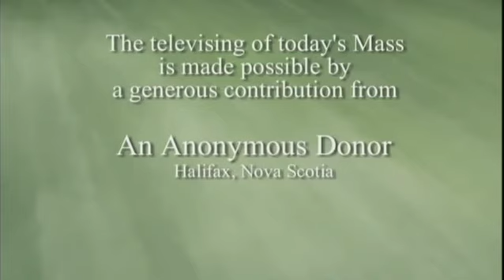Daily Mass, Saturday 22 June 2013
Fr. Patrick Fitzpatrick celebrates Daily Mass from St. Basil's Church in Toronto, produced by National Catholic Broadcasting Council. Please consider a donation to support production of Daily Mass: 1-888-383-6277 National Catholic Broadcasting Council, 21 Dunlop Street, Richmond Hill, Ontario L4C 2M6, a registered Canadian charity